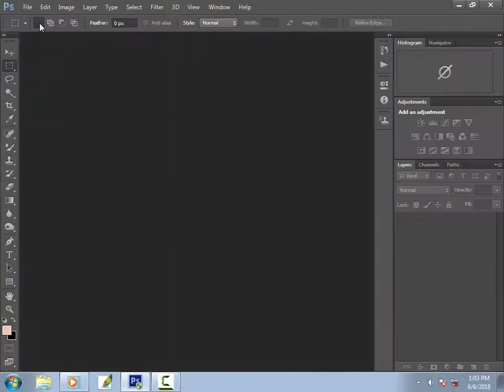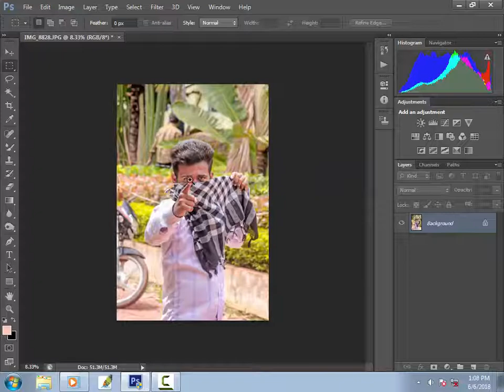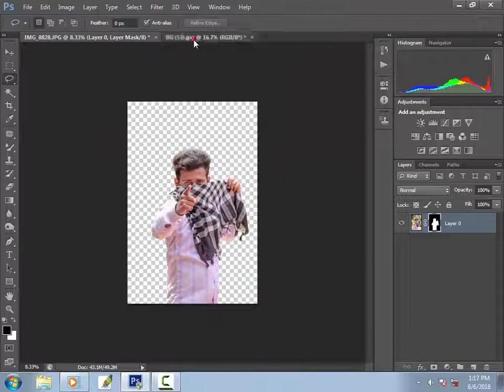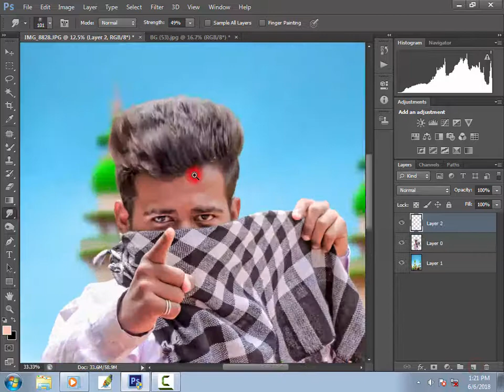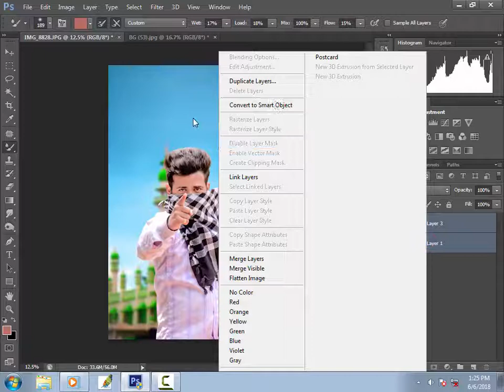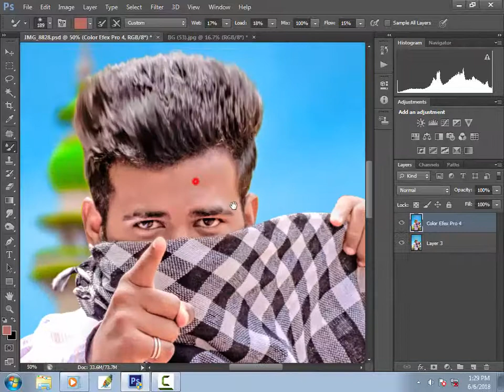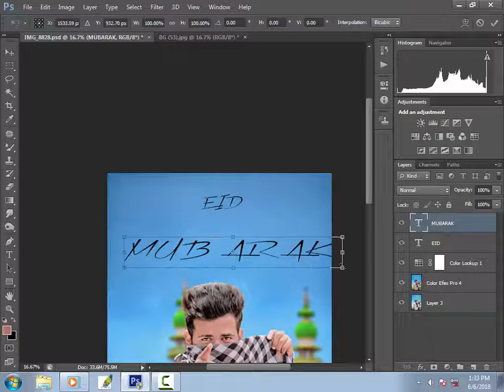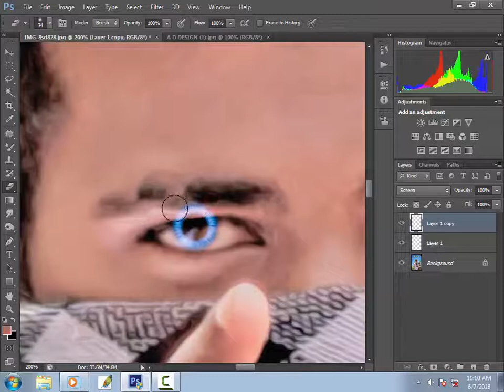Eid Mubarak Special | How To Change Background & Retouch | Anjon Datta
Hello Guys,

Today I will Show Eid Mubarak Special | How To Change background & Retouch | Anjon Datta